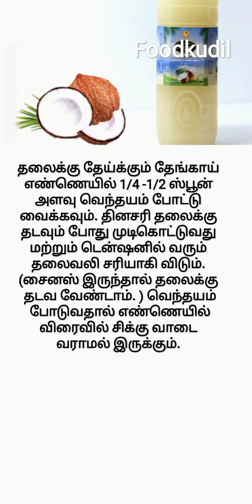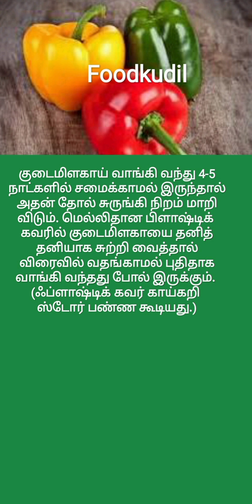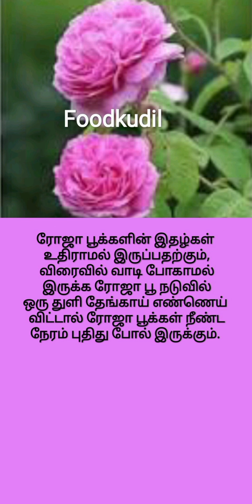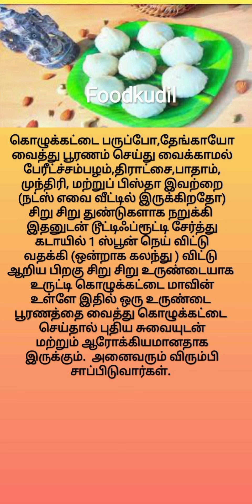மிகவும் எளிமையான சுவையை அதிகரிக்கும் சமையல் குறிப்புகள், உபயோகமான வீட்டு குறிப்புகள்@foodkudil1299